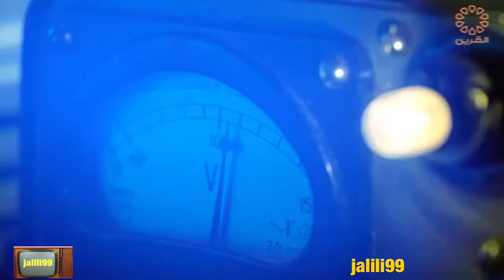HD 🇰🇼 برنامج خاص عن حياة الفنان عبدالحميد السيد الله يرحمه وذكريات الماضي والزمن الجمييل